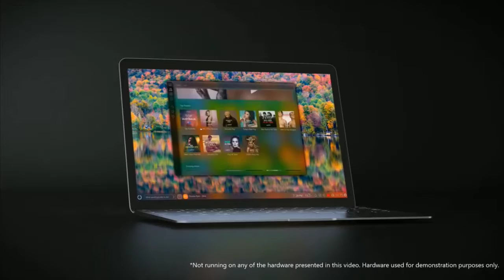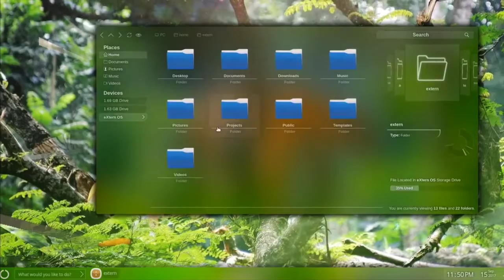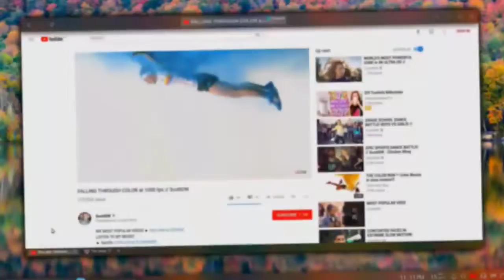New OS eXtern[official] Best for coding?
Credit -Anesu Chiodse,Secession Studios(For Music in this Video)

Due to many new people, I would like to address a few things:
Firstly, this was a personal project of mine. I decided to make it public incase some people liked the idea (as suggested by a friend after using it). As a result the first beta isn't that feature rich by any metric, but it is essentially a release to see if people like the idea before I put more effort into it. It is based on Linux but Apps run using Nw.Js.

This first beta will run live on your computer (from ram) does not touch your hdd (unless you access your hdd inside the OS). You cannot install this first beta because it was a test release, so people can experience the idea and it is no where near stable enough to be something I would want people to permanently install. And no, you should NOT run it in a virtual machine, it needs to run on physical hardware for now (do not ignore this warning, there has been several people ignoring this even though I have stated it everywhere).